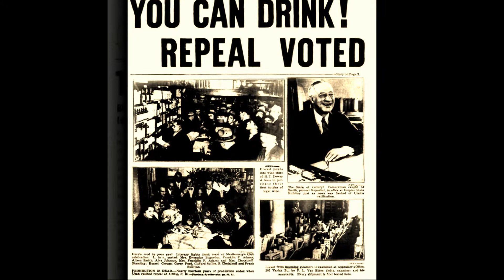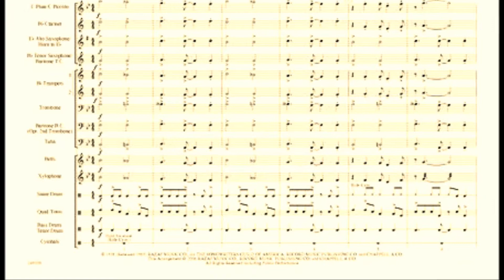The Joint is Jumpin' Jessica Benavidez